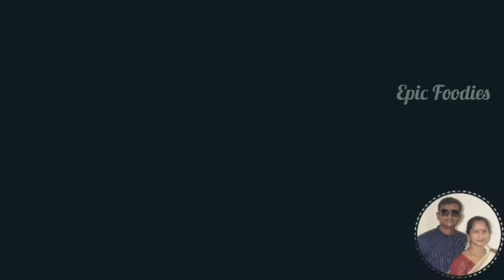Spicy Tasty Tomato pickle/ టొమాటొ నిల్వ పచ్చడి ఇలా చేయండి తప్పకుండ ఆరు నెలల వరకు నిల్వ వుంటుంది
Tomato chutney is a type of chutney, native to the Indian subcontinent, prepared using tomatoes as the primary ingredient.
The tomatoes can be diced, mashed or pulped, and additional typical ingredients used include ginger, chilli, sugar, salt, aam papad, raisin, dates and spices and additionally onion, garlic and peanut or dal for the south Indian version.
 It can be prepared using ripe red tomatoes or green tomatoes.

It can be eaten fresh after preparation, stored in a refrigerator, and can be bottled or canned and stored for later use.
 Homemade tomato chutney that is canned can have an improved flavor, due to the ingredients intermingling while the product is stored